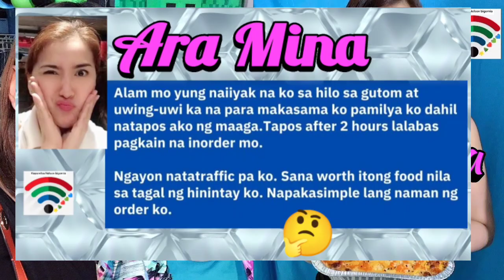KAPAMILYA AKTRES-NAIYAK SA HILO AT GUTOM?😲⭐🎄♥️💚💙